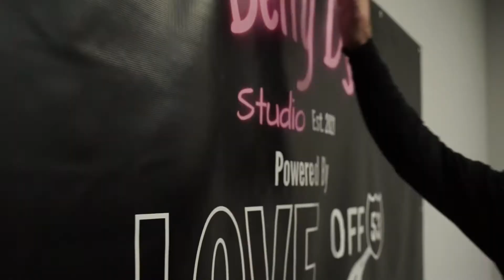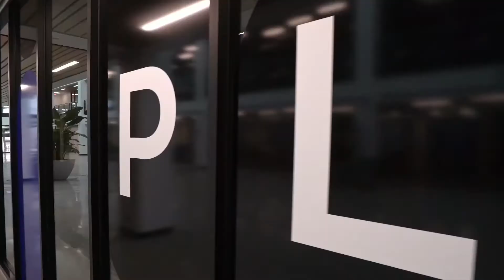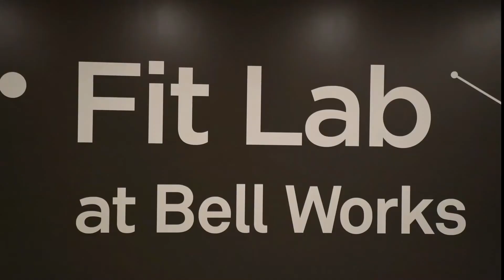Luis Toledo-CEO of Mid-West Moving & Storage in Elk Grove Village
"We’re moving on up” to our conversation with Luis Toledo of Mid-West Moving & Storage in Elk Grove Village.